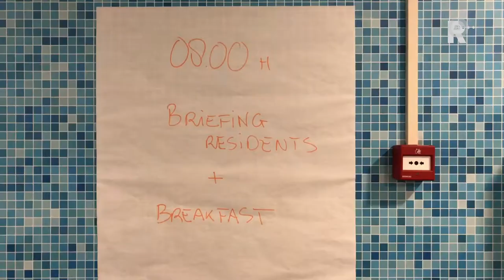Flatbewoners 'Lee Towers' nog zeker een nacht in de sporthal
Enkele tientallen studenten van de ontruimde &apos;Lee Towers&apos;-flat in Rotterdam-West kunnen voorlopig niet naar huis. Hun appartementen hebben dusdanig veel waterschade opgelopen, dat ze niet terug kunnen.Morgenochtend mogen de eerste bewoners terug naar huis. Dat hebben de brandweer, gemeente Rotterdam en Stichting Salvage donderdagmiddag besloten.Na een kleine keukenbrand stroomde er woensdagavond in een half uur tijd 20 duizend liter water door het gebouw. Een deel daarvan ging door meterkasten, Daarop is de stroom in het gebouw uitgeschakeld. [Article:178858:&apos;Er liep 20 duizend liter water door de Lee Towers&apos;]&quot;Vanwege de veiligheid kunnen de mensen nog niet terug&quot;, zegt een woordvoerder van de gemeente Rotterdam. &quot;Werklui gaan ook nog een deel van de nacht door met het veilig maken van het gebouw, zodat morgenochtend de eerste mensen hopelijk terug kunnen.&quot;Voor een deel van de bewoners was er minder goed nieuws. Zij zullen wat langer moeten wachten. Het gaat om de appartementen direct om de woning waar de brand heeft gewoed. &quot;Hier is toch wat sprake van wat aanzienlijke waterschade. Het gaat om ongeveer dertig tot veertig appartementen.&quot;Omdat nog niet alle appartementen in het 24-verdiepingen-tellende gebouw bewoond zijn, krijgen deze mensen nu vervangende woonruimte in de flat aangeboden. Bewoners van de flat hebben de nacht van woensdag op donderdag doorgebracht in een sporthal aan de Spaanseweg. Daar kunnen ze de komende nacht ook terecht. &quot;We hebben na klachten over de kou de verwarming wel wat hoger gezet&quot;, zegt de woordvoerder.